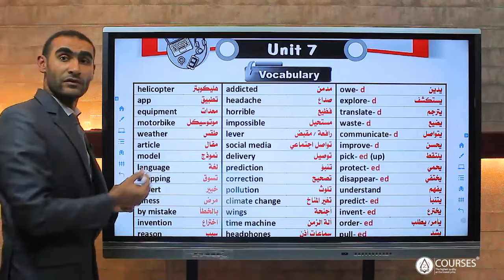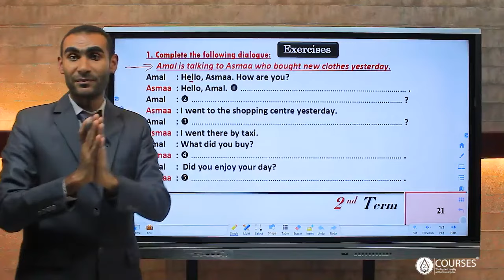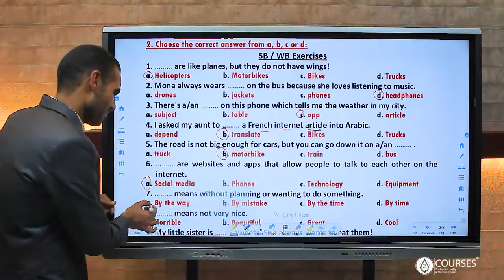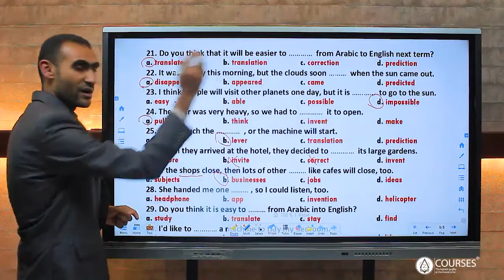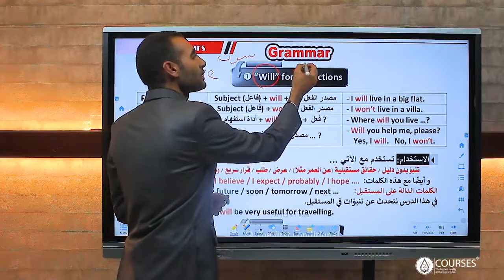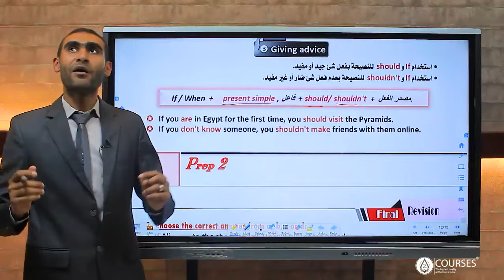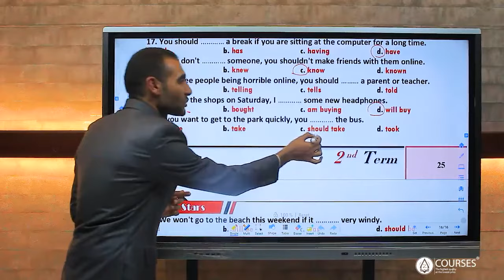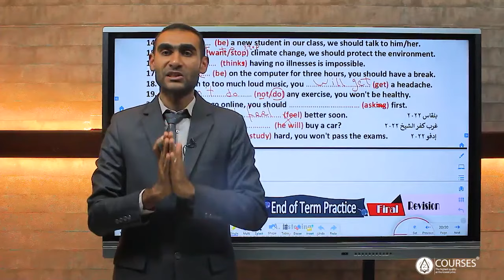prep 2 unit 7